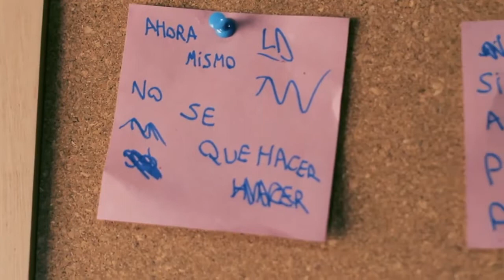"Ahora qué pasa". Lautaro Dousdebes.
LOS CARRILES EXPRESIVOS DE NUESTROS ALUMNOS

LAUTARO DOUSDEBES
Desde pequeño nos mostró que sus rieles eran la pasión por expresarse con su voz, con su guitarra y con su alegría incondicional...su "motor" encendido y su brújula orientada hacia allí. Ya lo sabía sin saberlo!

Encontró su identidad, puso primera en plasmarse...aquí está. Encontró "su" canal entre tantos que nos regala la maravillosa música. Se lo apropió, lo hizo suyo...el TRAP lo encontró a él, y desde ahí sabrá cómo decirnos lo que siente...

Un orgullo y una alegría inmensa ver tu producción, y para nosotros comprender que el cuidado y respeto por tu sensibilidad desde pequeño, pudo ser un puente hacia vos mismo...misión cumplida entónces!

LAUTARO DOUSDEBES
Lo encontrás en Youtube en su canal: laudstm (LD)
Este tema se llama "Ahora qué"
Seguilo escuchando!